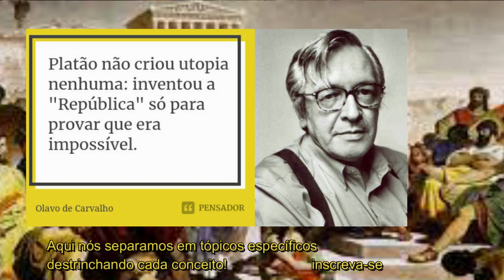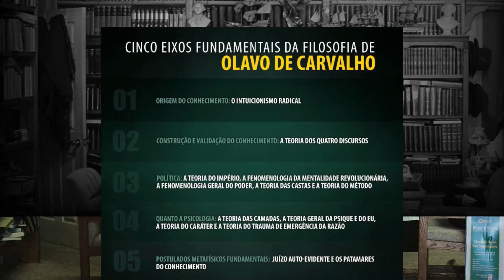Olavo de Carvalho | A República de Platão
O profº Olavo comenta sobre o erro recorrente de associar a república de Platão a um governo utópico totalitário!